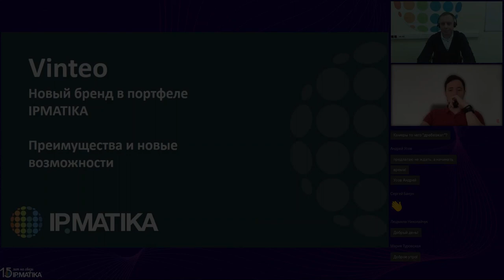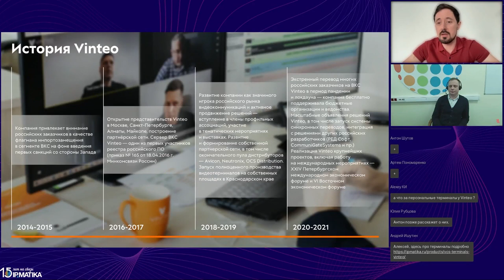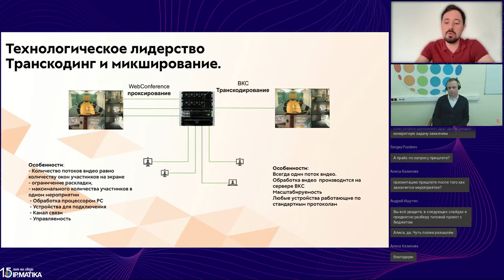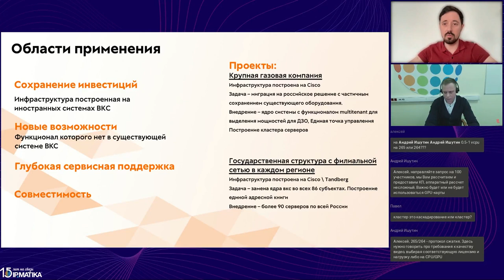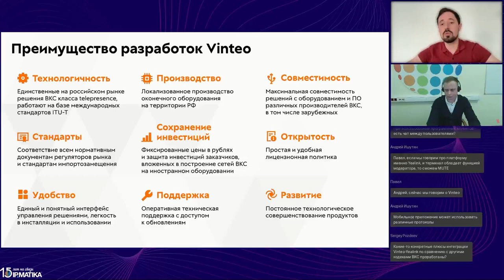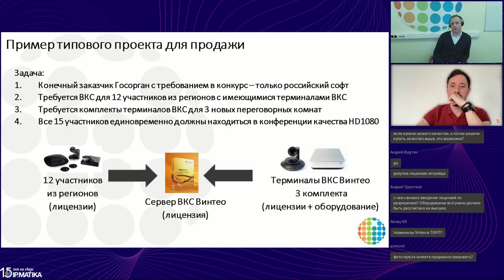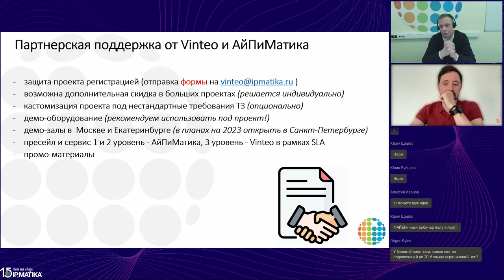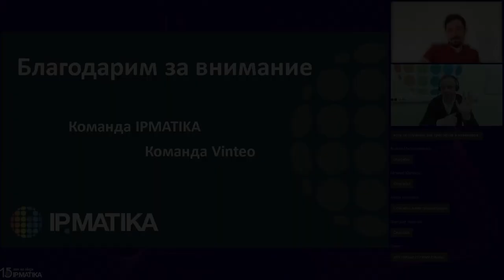Вебинар "Vinteo: новый бренд в портфеле компании АйПиМатика. Преимущества и новые возможности"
09 февраля 2023 года руководитель направления по работе с партнерами компании Vinteo Антон Шпорт, а также руководитель направления по инфраструктурным решениям компании АйПиМатика Андрей Ишутин рассказали о появлении в нашем портфеле нового перспективного вендора — Vinteo.

В программе вебинара:
Андрей Ишутин (ООО "АйПиМатика")
• Vinteo: новый бренд в портфеле компании АйПиМатика

Антон Шпорт (Vinteo)
• Основной функционал программных и аппаратных продуктов Vinteo, особенности лицензирования

Приносим свои извинения за помехи непредвиденного характера на отрезке 39:45-42:55.